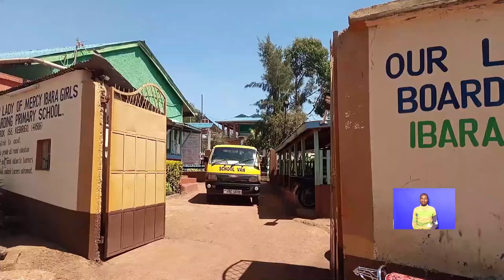Joy as KPSEA ends with minimal challenges in Nyamira